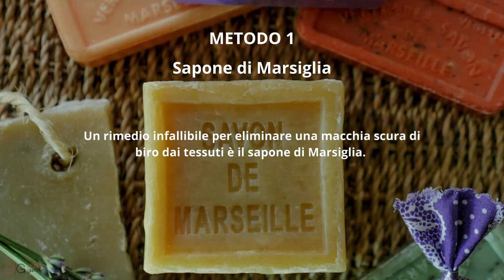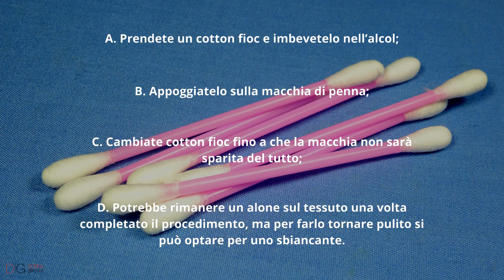Come eliminare le macchie di penna e di biro?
Ecco come eliminare in modo efficace le macchie di biro utilizzando prodotti naturali e rimedi casalinghi tramandati di generazione in generazione.